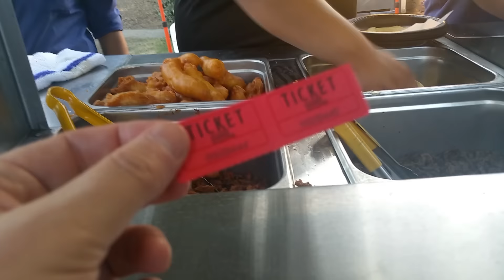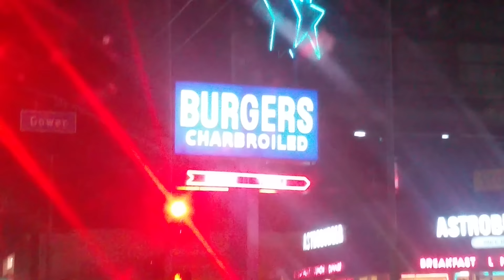LUCHA LIBRE! at La Bulla Event in Los Angeles - SLIVAN #381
(We went to La Bulla Event with Lucha Libre matches and booths. And ate Nazo Tacos!)

Warning, this channel contains behind the scenes studio footage of entertainers.  Some models will be in bikinis, etc.  Please do not watch these videos if you are offended by women in bikini apparel.